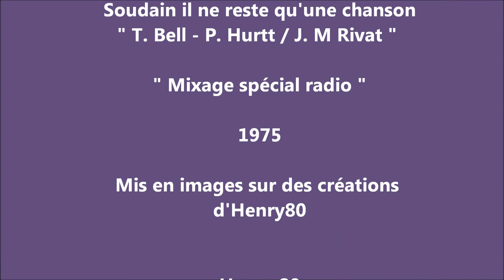Claude François :Soudain il ne reste qu'une chanson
Voici La face B du 45 tours de : Toi et moi contre le monde entier en Version longue " Mixage spécial radio " . Je vous invite sur mon blog au lien suivant